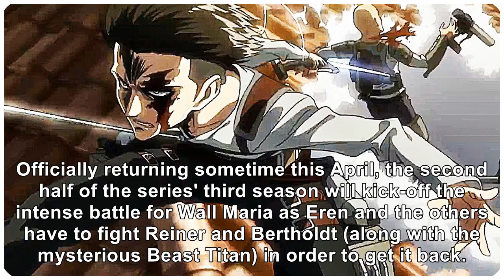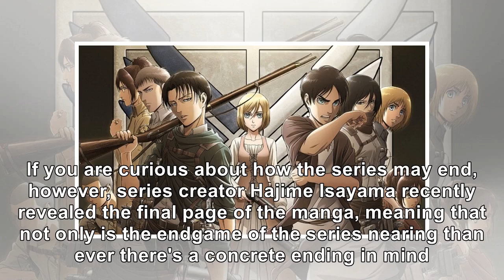'Attack on Titan' Season 3 Part 2 Reveals English Trailer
Attack on Titan will soon be returning to screens with the second half of its third season this Spri...